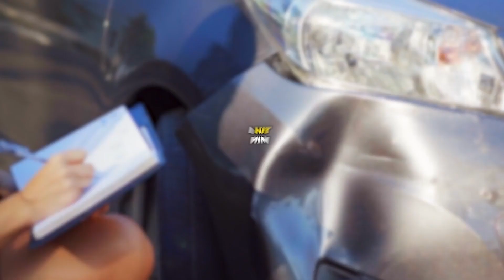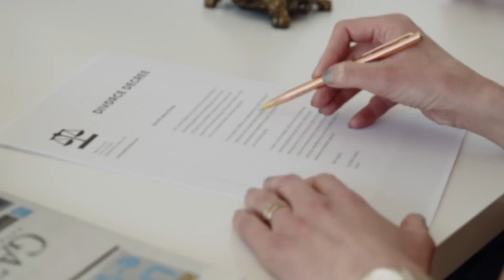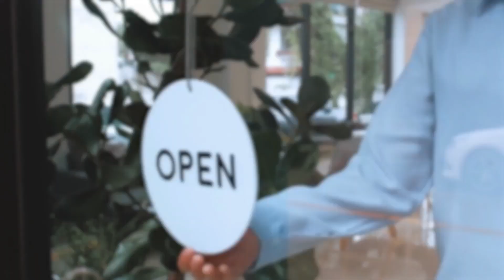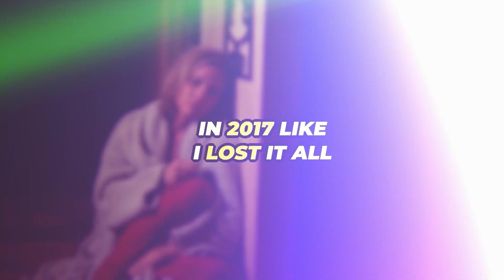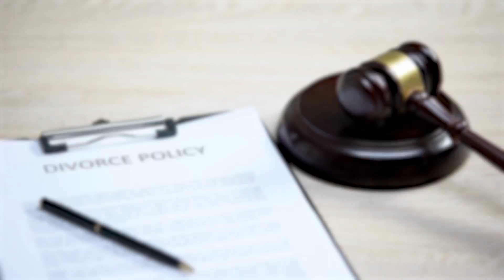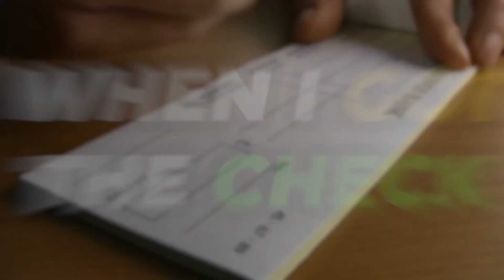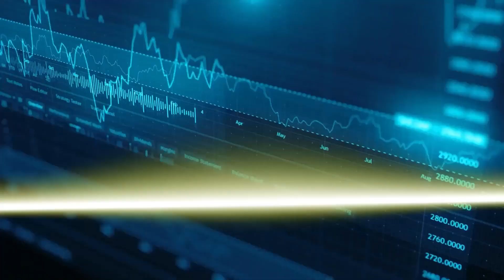Achieving Success on House Flipping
Welcome to our comprehensive guide on house flipping! In this video, we delve deep into the world of real estate investment and share our top strategies to ensure success in house flipping. Whether you're a seasoned investor or just starting out, our tips and insights will empower you to maximize your returns.

🔑 Key Takeaways:

Understanding the basics of house flipping.
How to choose the right property for flipping.
Financial strategies to ensure profitability.
Common pitfalls to avoid in the house flipping journey.